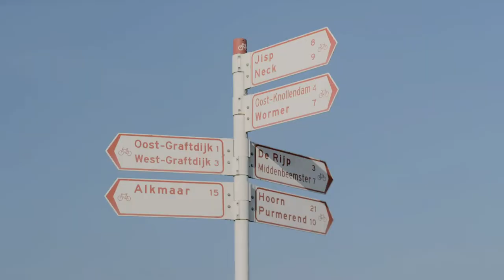Randstad RiseSmart: het outplacement verhaal van Ans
Ans heeft 32 jaar op het laboratorium gewerkt. Nadat ze boventallig werd verklaard, kwam ze in aanraking met Randstad RiseSmart. Hoe is haar ervaring met ons outplacementtraject? Je ziet haar verhaal in deze video.

Wil je meer weten over een slimmer outplacement van ontslag tot een nieuwe baan via Randstad RiseSmart ? Ga dan naar